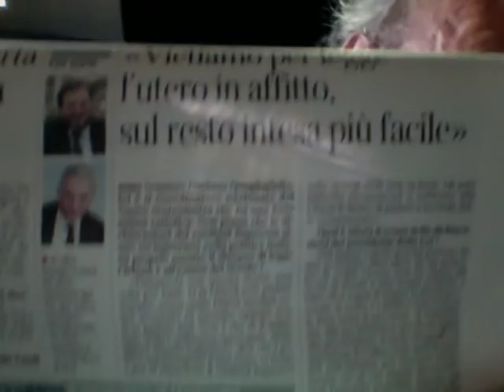Utero In Affitto Una Nuova Professione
La Questione dell'Utero In Affitto - Corriere della Sera lunedì 24 agosto 2015  -